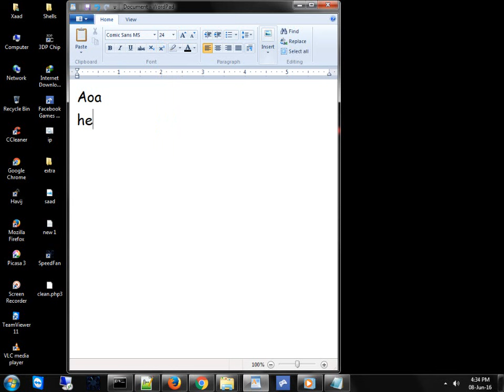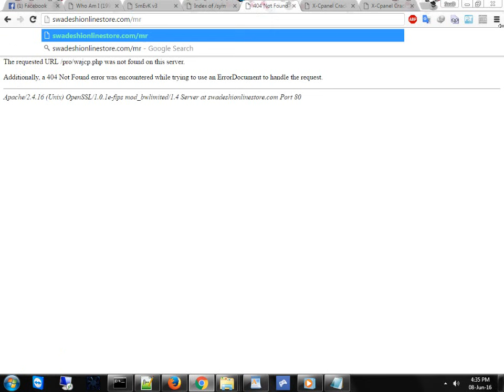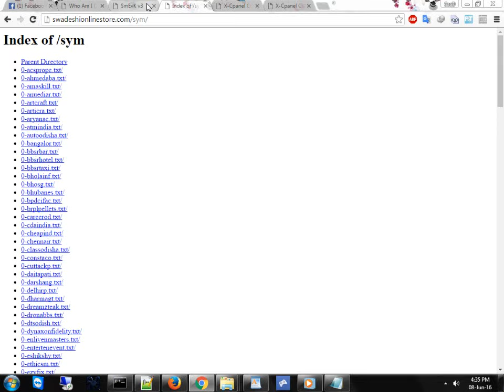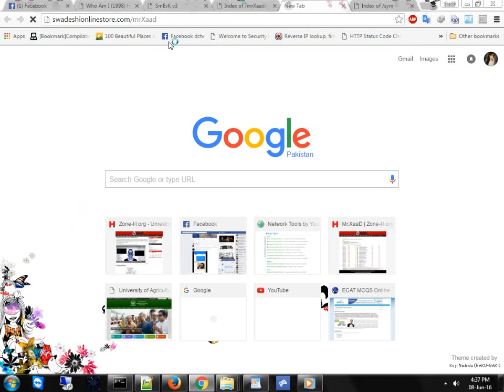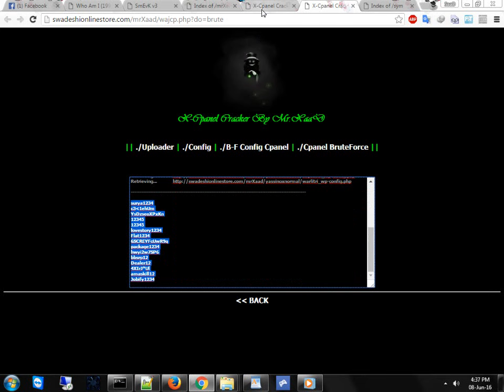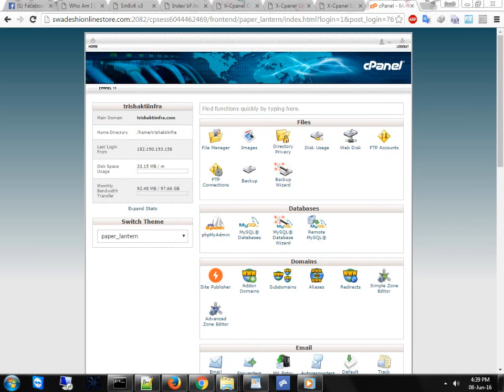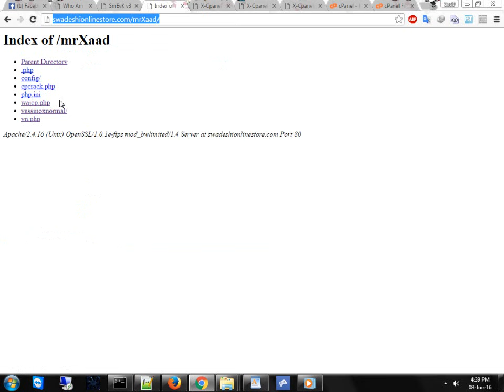CP Cracking working Method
CP Cracking working Method  by Mr.XaaD
Scprits :-